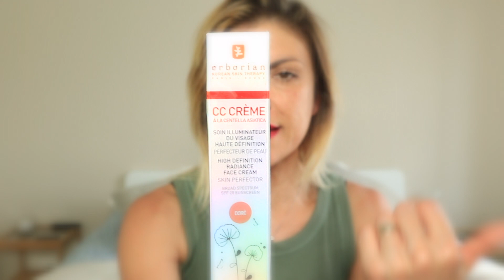TUTO TEINT PARFAIT SANS FOND DE TEINT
Hello à toutes, voici une découverte que je partage avec vous pour avoir un teint parfait sans fond de teint ;-)

À très bientôt pour de nouvelles vidéos!

Je vous fais pleins de bisous xxx !

Suzan ♡